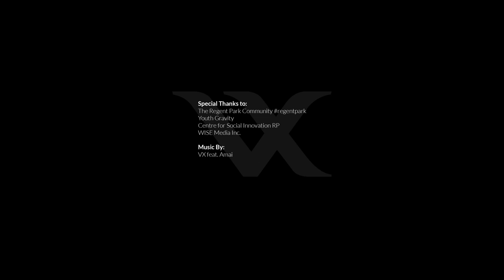The Making Of The Version Xcursion (VX) T-Shirts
VX @wisemediainc youthgravity snippet from working on the designing of the VX t-shirts checkout Version Xcursion FB page for full video and credits👏🏾👏🏾🎤🎼🇨🇦👀 Original VX music with @amaikudaetlesbois ‘ Follow’

Follow (music in the video) is available  on the Version Xcursion Presents : Holding Back VX. & Amai Kuda.